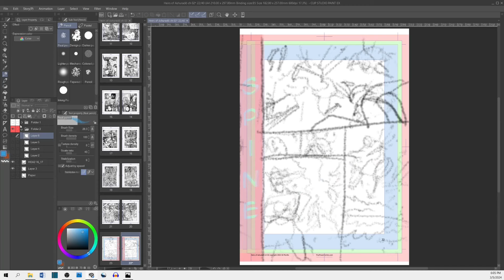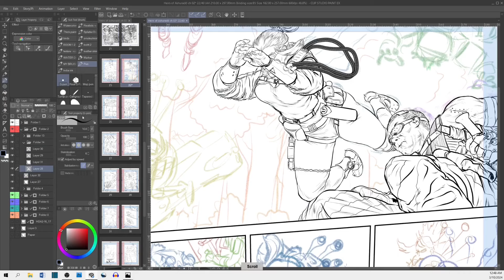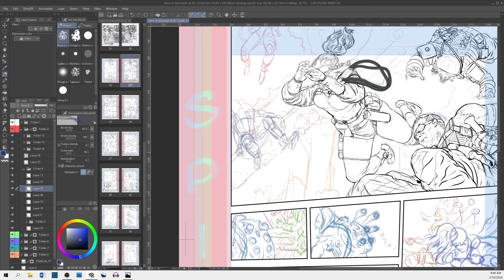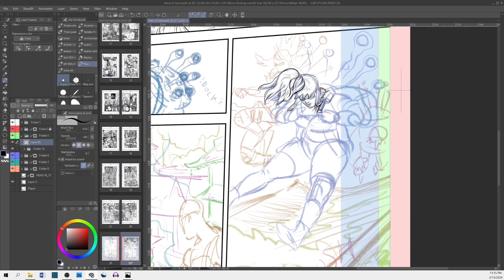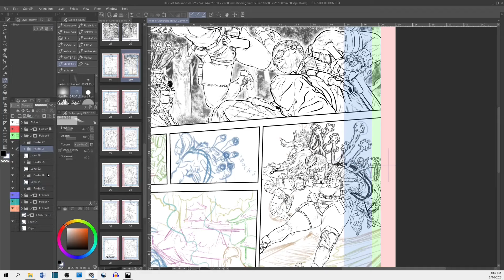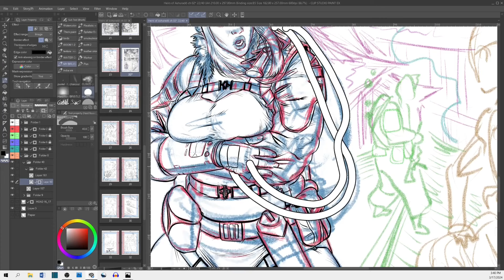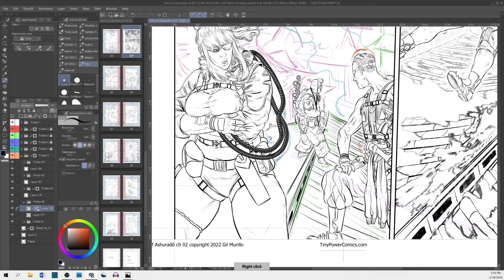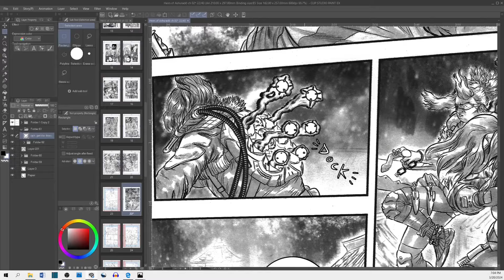Manga Page Timelapse ClipStudio & Watercolor Giltheartist Heirs of Ashurado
Illustrating ch02 p16 of Heirs of Ashuradō.

Ch01 is available in print at TinyPowerComics.com, or hi-res digital copy

If you have an indie comic of your own and want to see it in print in an anthology alongside other talented indie creators, go to TinyPowerComics.com & submit it!

Lastly, if you enjoy my work & wonder why i dont post more often, please consider visiting

With your support i could produce way more art/comics full time.